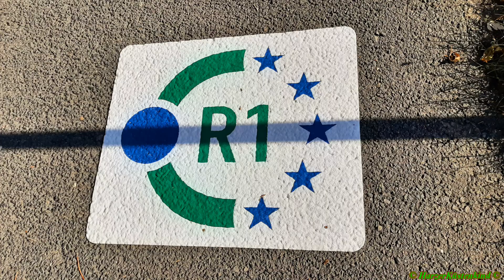Harzer Schmalspurbahn 2022 / Die Selketalbahn / Herbst im Harz Oktober 2022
Die Selketalbahn / Herbst im Harz Oktober 2022